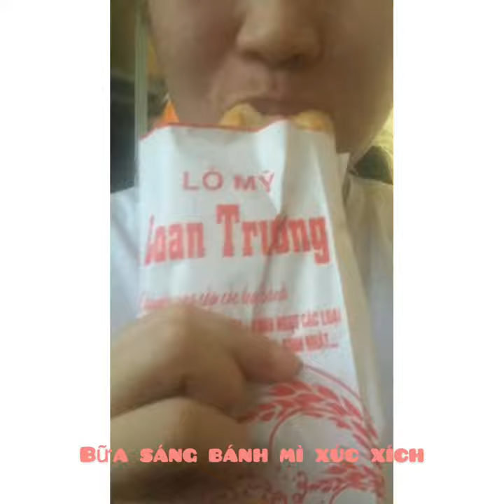Quá trình lưu học sinh Lào về Việt Nam cách ly Ep3 | LULYSSAT